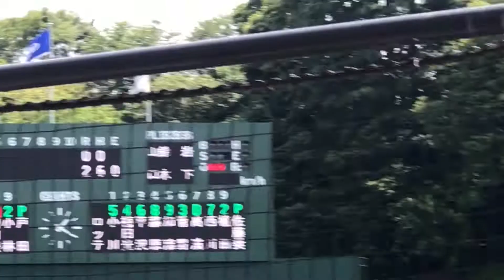【育成ルーキー】保科広一 (巨人) 低めの変化球をうまく拾ってタイムリー 2021/05/15 イースタン ロッテ戦